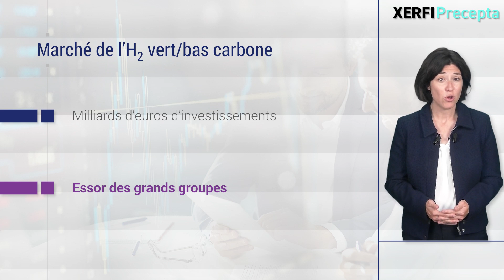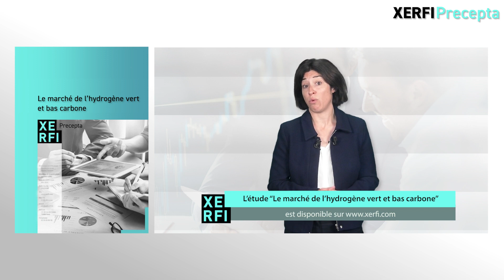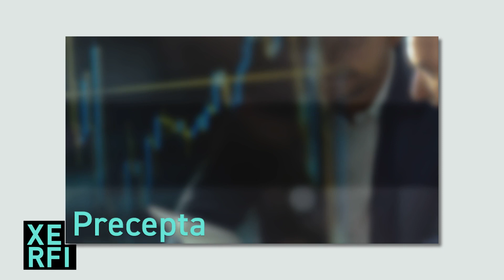Hydrogène vert : les subventions comme catalyseurs de la filière française [Cathy Alegria]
Dans le sillage de la transition énergétique, la compétition technologique et concurrentielle s’accélère dans l’hydrogène vert et bas carbone. En France, des milliards d’euros d’investissements ont été annoncés par le secteur public et les entreprises, avec le soutien du private equity, aussi bien dans la phase de production d’équipements que dans des projets d’utilisation de l’hydrogène décarboné. Et si les start-up occupent une place de choix dans cette course, les grands groupes se pressent dans ce secteur encore émergent tout en le structurant à coup d’acquisitions. [...]